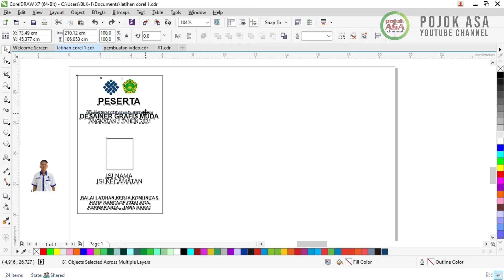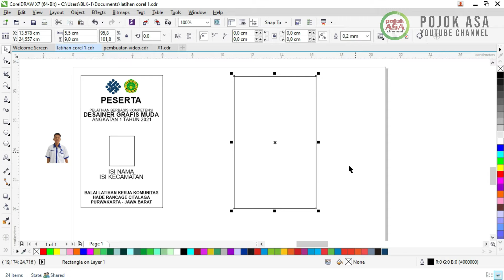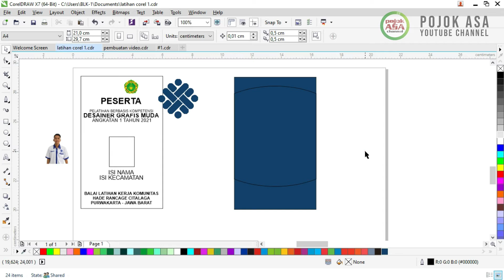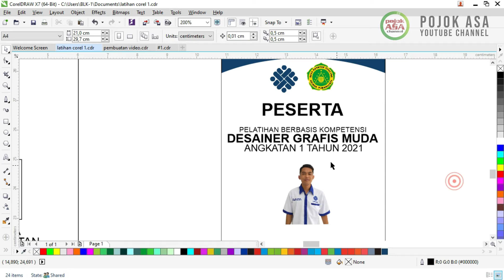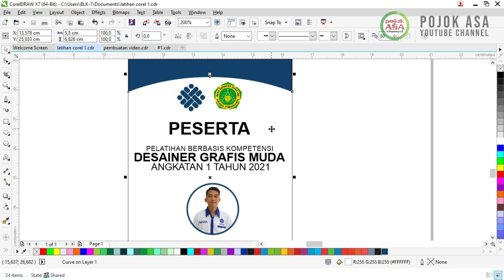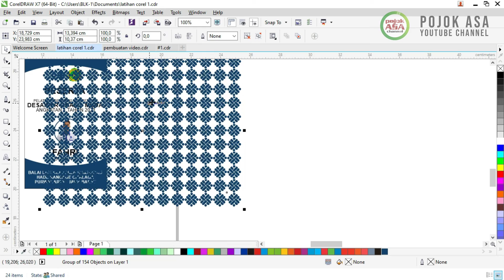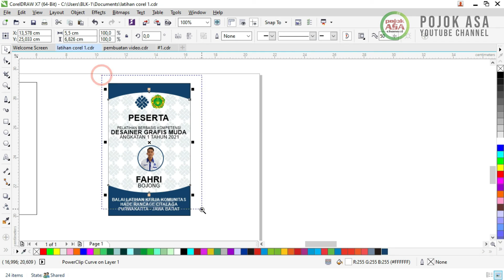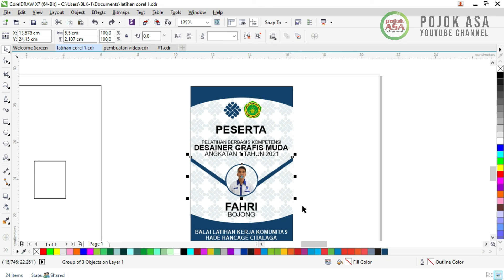Membuat ID CARD Peserta di CorelDraw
Tutorial CorelDraw Dasar #11